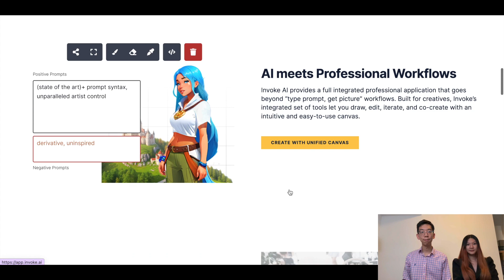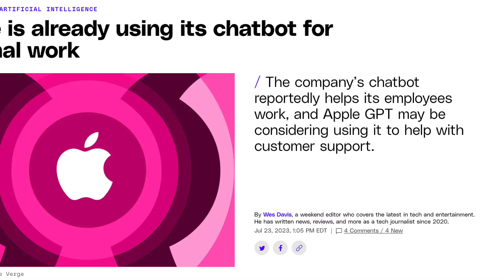What's Happening in the AI World Today (July 23rd)? - Sam Altman roast Oppenheimer? AppleGPT in use!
This is our summary of what happened in the world of AI on July 23rd, 2023.